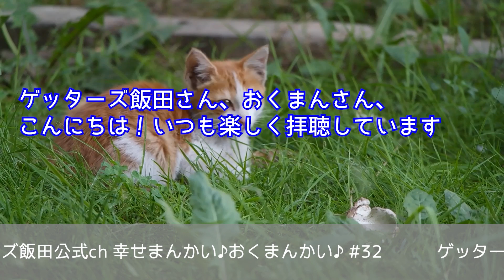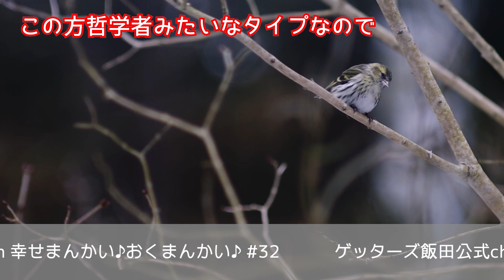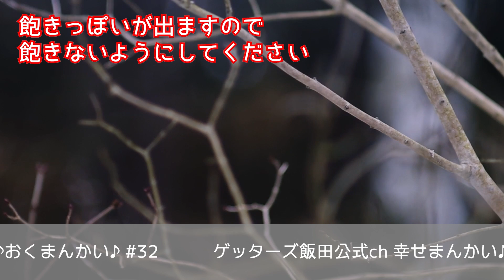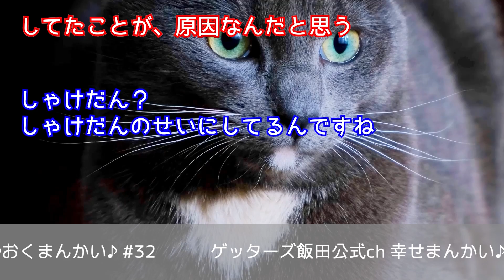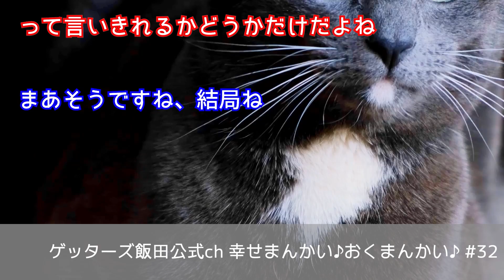vol.32：セフレから結婚に至る人ってどのくらいいる？？ゲッターズ飯田の「幸せまんかい♪おくまんかい♪」～short ver.～】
しゃけさん/ゆかさんを鑑定します^^
■しゃけさん
「結婚7年目の主婦です。私達夫婦は結婚する前はセフレで、妊娠して結婚に至りました。現在子供も2人いて、毎日楽しく過ごしていますが、自分のような人は稀なのかなと思います。飯田さんがこれまで占ってきた人の中には、私達みたいにセフレから結婚に至った人はいますか？」
■ゆかさん
「しばらく恋愛から遠ざかっていて、恋愛がしたい！と思い、マッチングアプリを始めました。しかし、良い出会いはあっても思ったように進まなかったり、上手くいかない事も多く、そろそろ本当に辛くなってきました。私に今後良い出会いはあるのでしょうか？」

曲名：Wall Painter（JASRAC許諾第A-201335号）
曲名：Vermilion（JASRAC許諾第A-201334号）
曲名：Romance（JASRAC許諾第A-201333号）